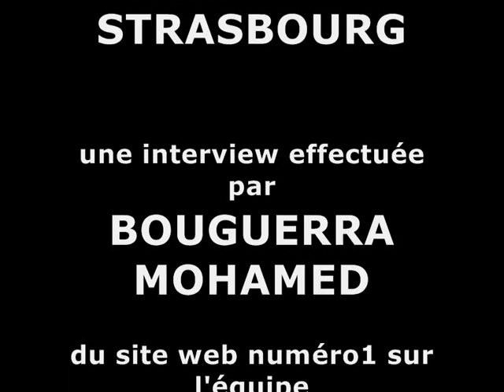YASSINE BEZZAZ avant RWANDA / ALGERIE